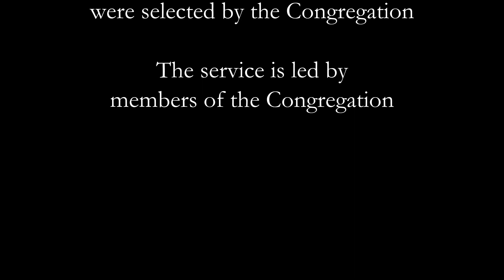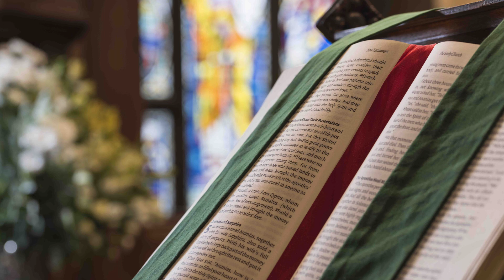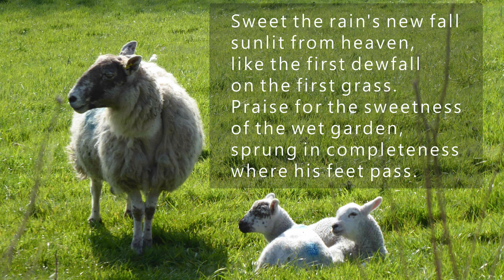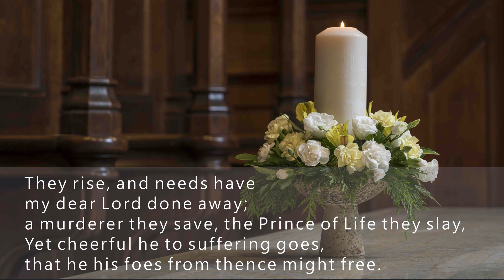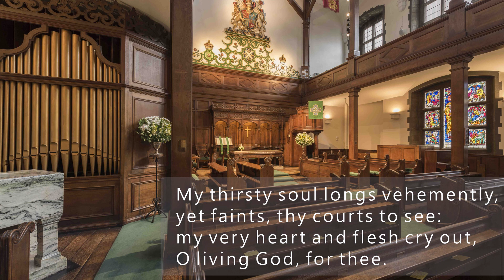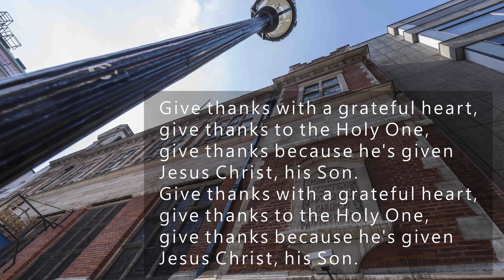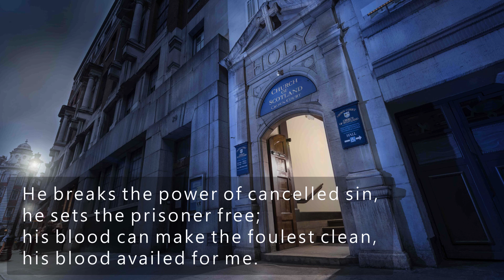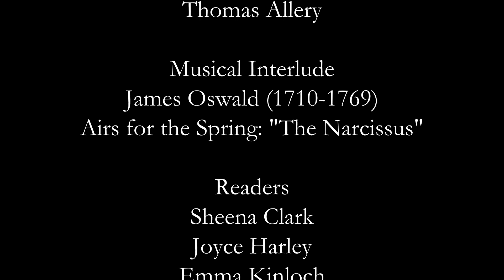Sunday Morning Service: 21 February 2021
Join us for our morning service, led by members of the Congregation. The readings are:
Genesis 9:8-17, Psalm 25:1-10, 1 Peter 5: 13-22, Mark 1: 9-15. Music and additional readings for this morning service have been selected by the Congregation.